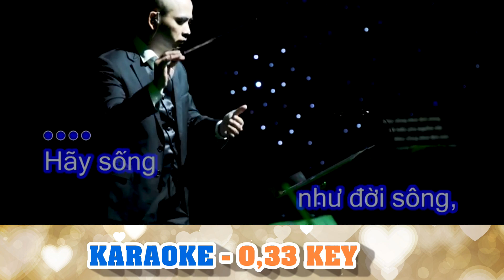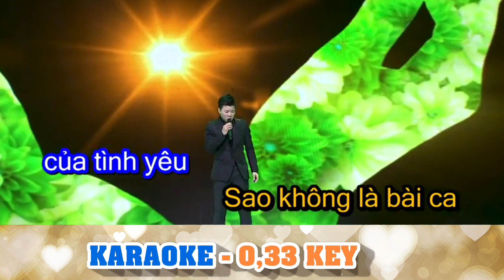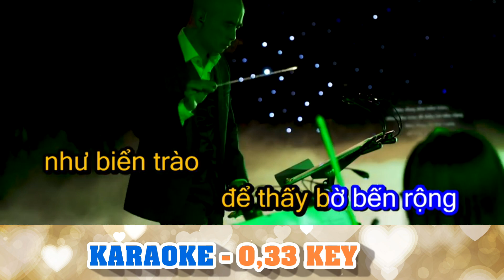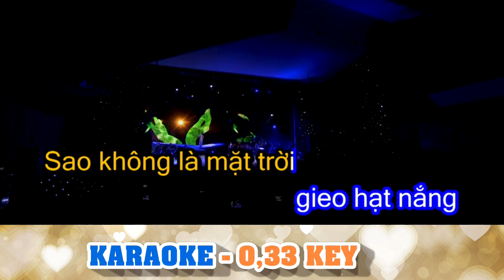KHÁT VỌNG Karaoke Vũ Thắng Lợi - 0,33 key | Thu âm Lai Vung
Xin mượn bài hát của ca sĩ Vũ Thắng Lợi giảm tone cho mọi người cùng hát!